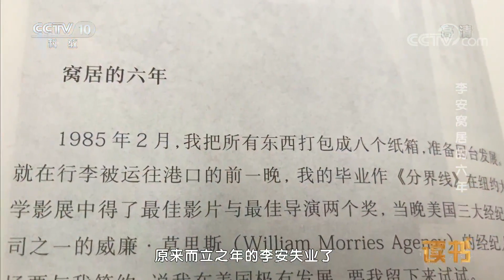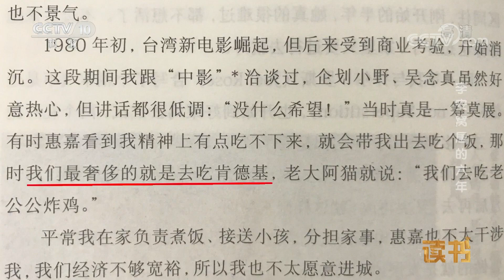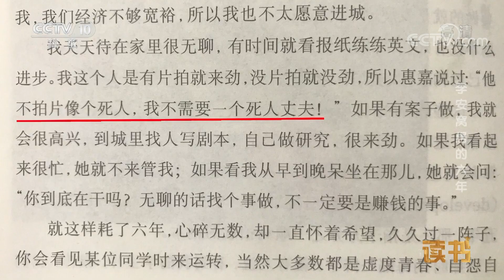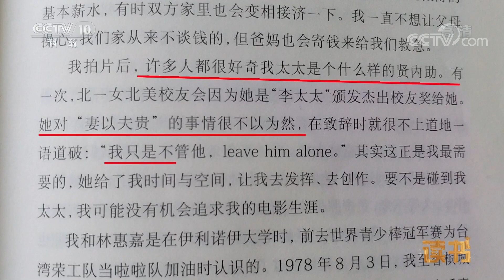《读书》 张靓蓓《十年一觉电影梦》 李安窝居的六年 20190220 | CCTV科教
本期节目主要内容：而立之年的李安失业了，整整六年，李安就是窝居在家，一家四口就靠他妻子微薄的薪水和双方父母的接济而生存。直到有一天，他们突然得知李安写的剧本《推手》和《喜宴》在台湾获奖了，全家的运势才由此翻扬上来。